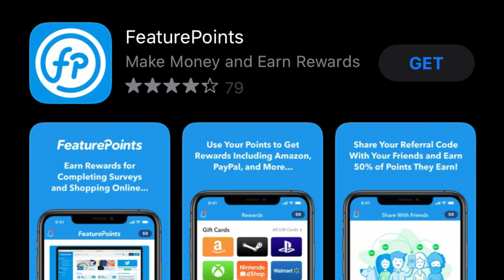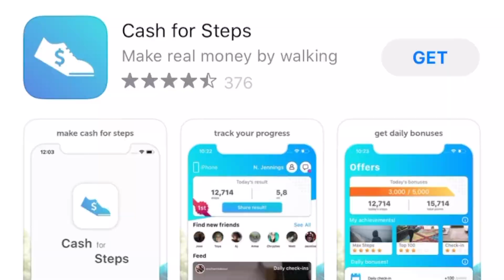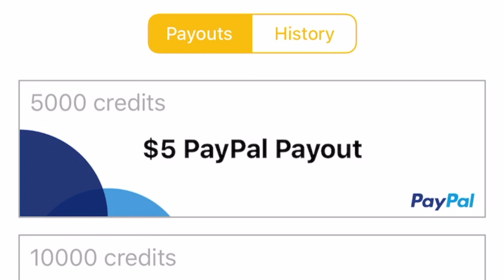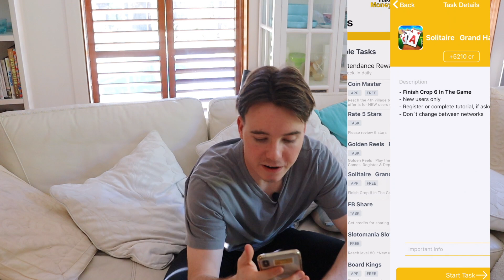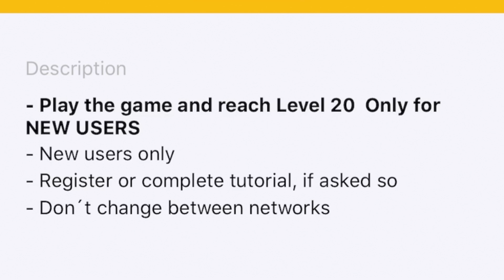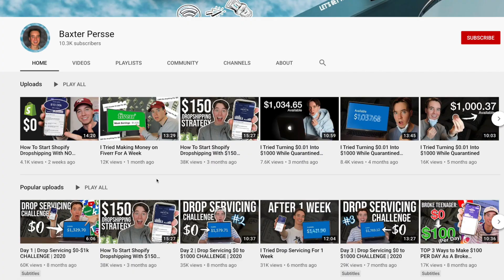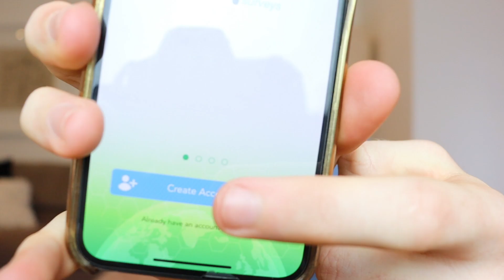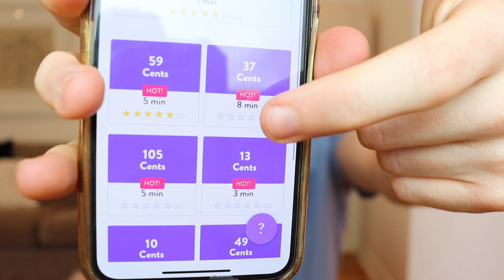I Spent 1 Day Using Money Making Apps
I Spent 1 Day Using Money Making Apps and you won't believe how much I made...

In this video I challenge myself to test the whole concept of making money online through apps on your phone. I have seen countless videos from others promoting these apps, so I decided to see if they were legit or not. The apps I used pay based on filling out surveys and doing other tasks. There were many survey apps, however not many apps were a great source for making money online. If you want to make a lot of money online, I suggest you learn a high income online skill such as graphic design on photoshop, coding, social media marketing or facebook advertising. The best online business to start if you want to make real money though, is a Shopify Dropshipping, SMMA or Amazon FBA business.

I RESPOND TO ALL DM'S!